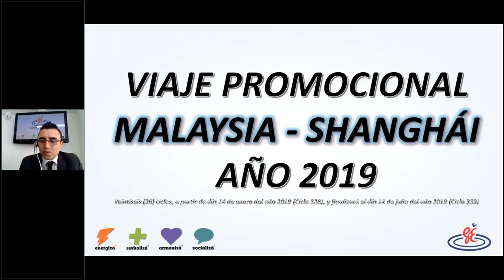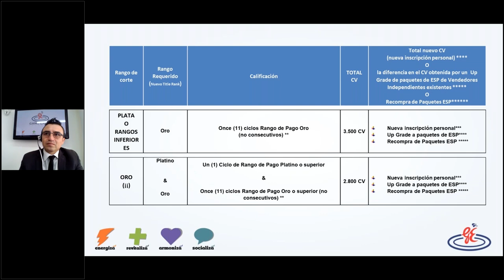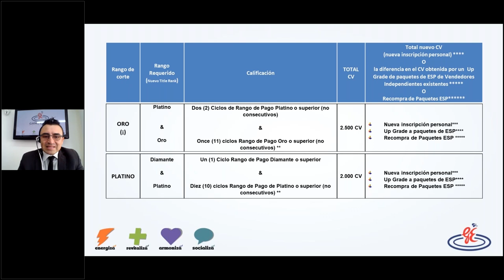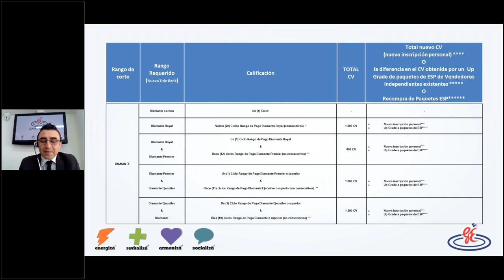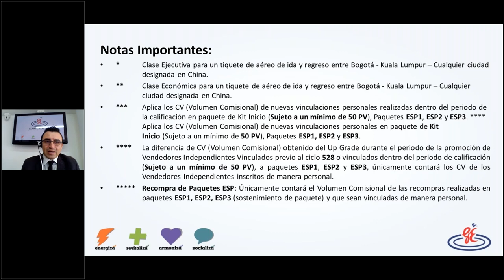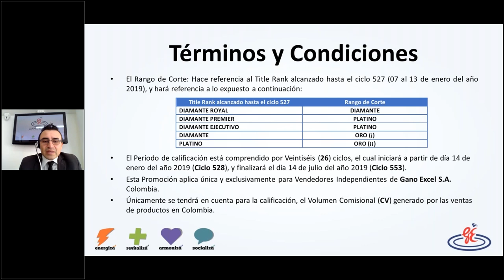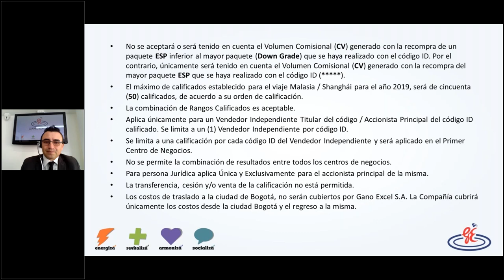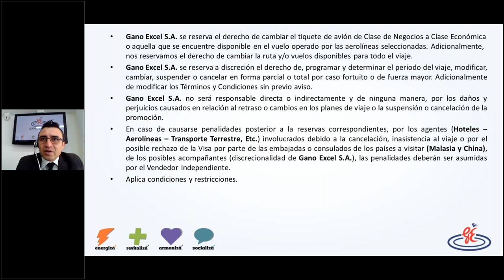Términos y condiciones Malaysia - Shanghai 2019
¿Quieres obtener más información sobre tu viaje a Malaysia - Shanghai 2019?

Conéctate a nuestra GANO-WEB este Jueves 24 de enero de 2019 a las 9:30 a.m.